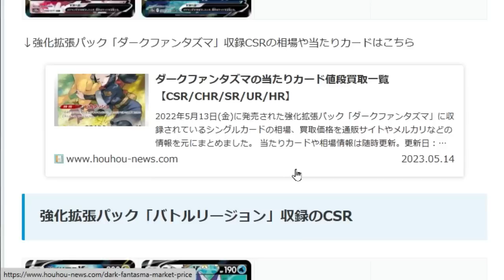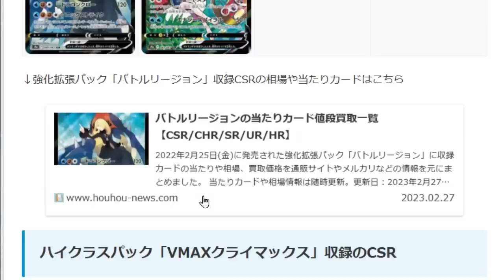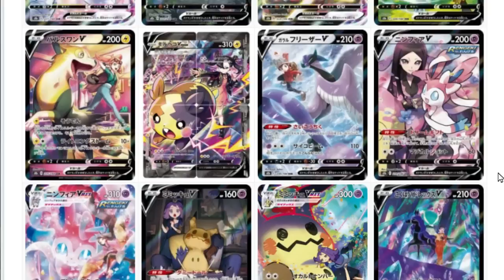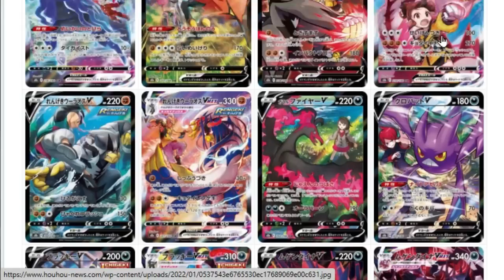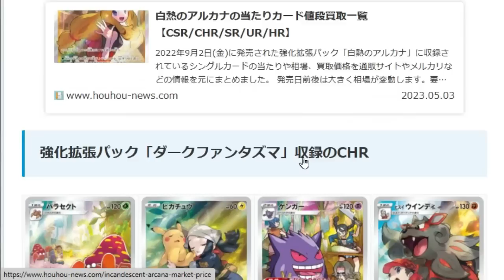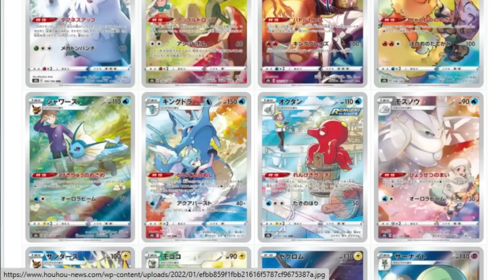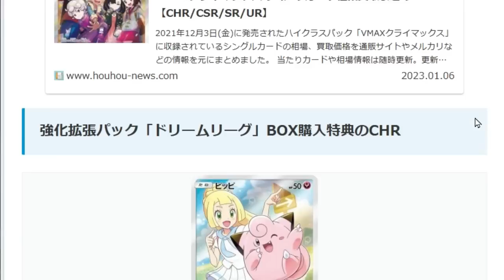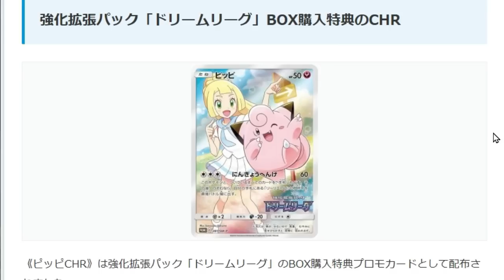【ポケカ高騰】安くてこれから相場が上がりそうなカード（質問より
嬉しい質問コメントがありましたので、編集せず、
予想をしてみました。
参考になりましたら、うれしいです
あくまで、予想なので、購入は自己責任でお願いします。